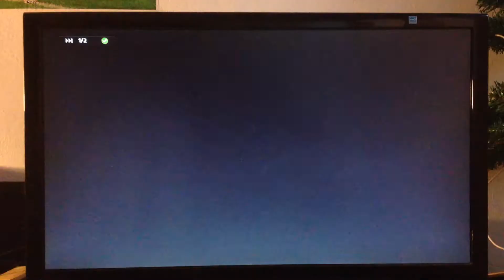Fifa 15-Xbox 360 Gameplay CZ/Full HD/Online Sezóny v UT/7.díl/Záchrana za pět minut dvanáct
Video z kariéry za Brémy čekejte někdy v týdnu(nejpozději tak do úterý).